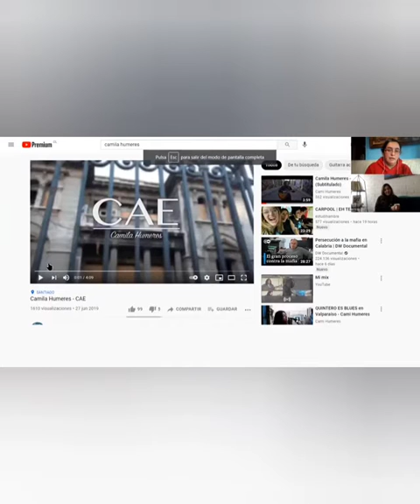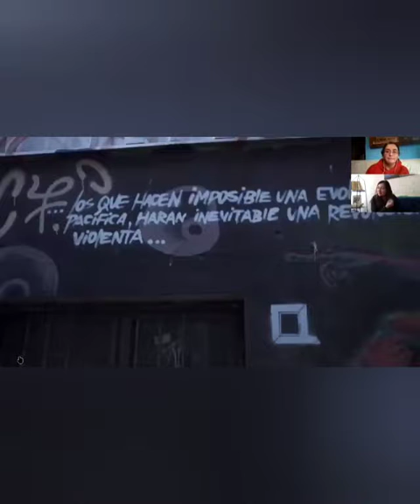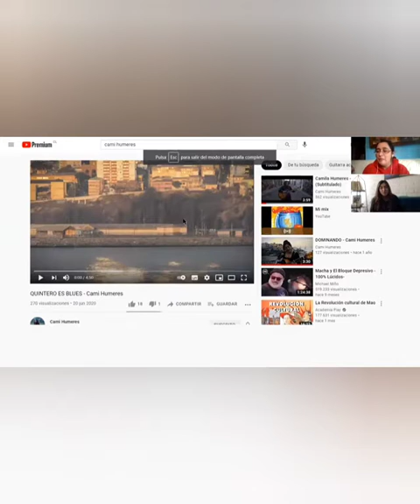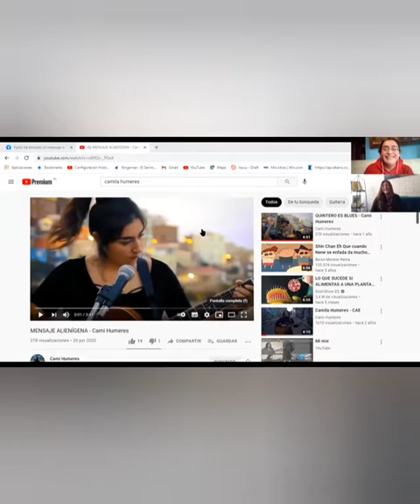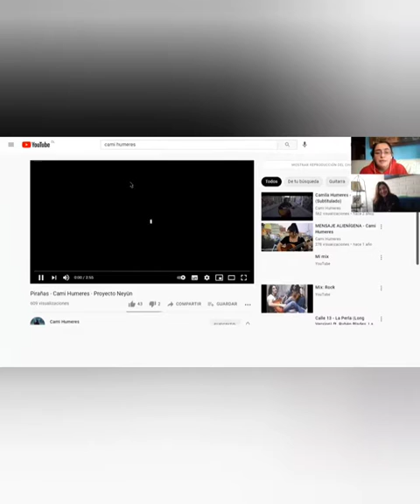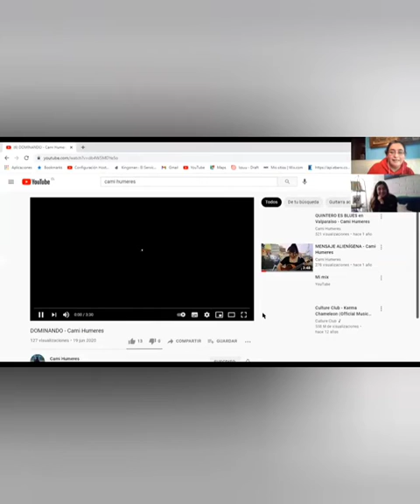Entre Sonidos: Camí Humeres